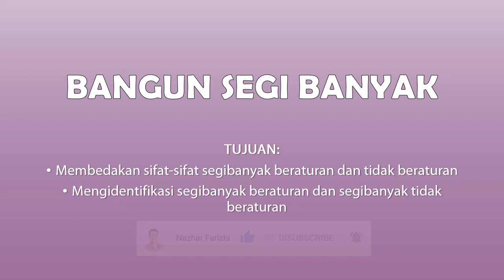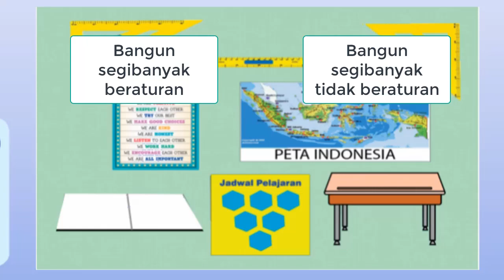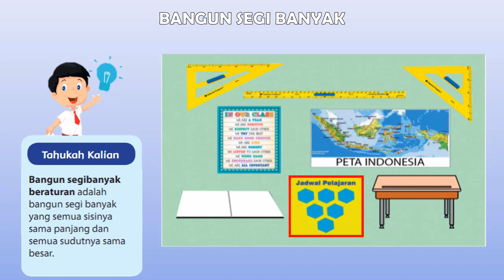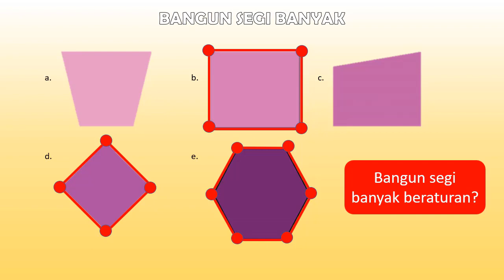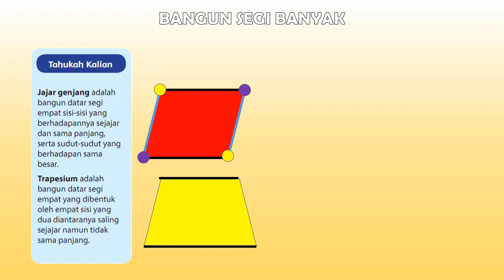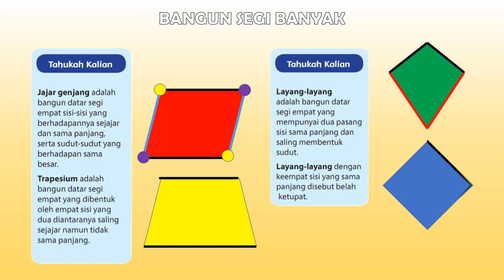Matematika Kelas 4 Pelajaran 4 | Bangun Segi Banyak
Apa itu bangun segi banyak? Bangun apa saja yang termasuk bangun segi banyak? Yuk simak videonya! Disajikan dengan animasi, dikemas secara ringkas dan mudah dipahami. Materi pembelajaran sesuai dengan kurikulum 2013 berdasarkan buku siswa dan panduan guru serta panduan pengembangannya.